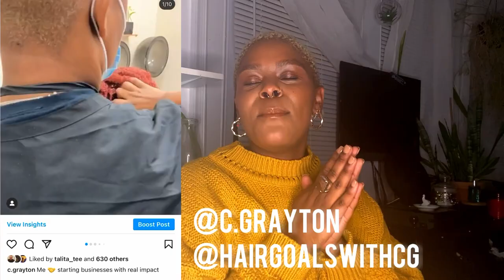Faux Locs + Box Braids Over Locs: Advice from a Loctician | Avoid Thinning & Breakage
Dos & Donts start @ @5:53

Have you ever considered putting a protective style over your locs? If so, you are not alone. I get this question so often and almost every time I do a set of starter locs! Watch this video to see my thoughts on this topic, the best method of braids if you decide to get them, and my dos and donts to maintaining healthy locs under braids.

TIMESTAMPS:
@1:26 - My Opinion
@3:10 - Braid Buildup in Locs vs. Loose Hair
@5:53 - Dos and Donts

About me: I'm a natural hair stylist during the day and CEO of a natural hair care company called Froetry. I have worn my 4c hair short for years as I love how it brings out my facial features. In September of 2020, I started a set of locs that eventually I had to comb out because of an allergic reaction (the story is on my channel). So I’m back to my short cut but I am STILL bringing you all of the loc care tops you deserve (with a sprinkle if other types of content as well) ☺️

What questions do you have about locs and the process of starting them?! As a loctician and natural hair stylist, I’d love to share more insight and tips that I give my clients. Drop your questions below!

-“The Best Oils For Your Locs: From A Loctician | Essential Oils vs Carrier Oils + How to Use Them”

Tools I Use for YouTube:

FAQ:
Location: Washington, DC/Maryland